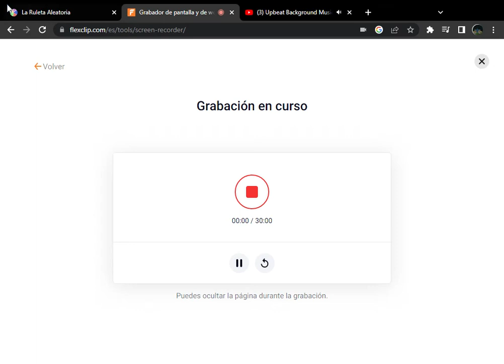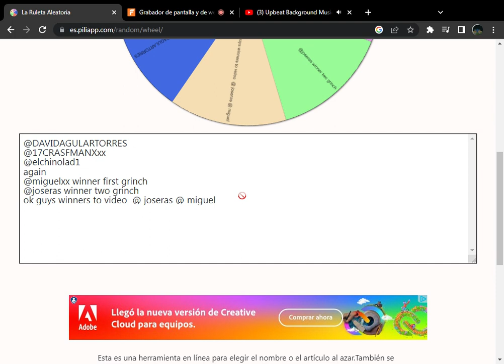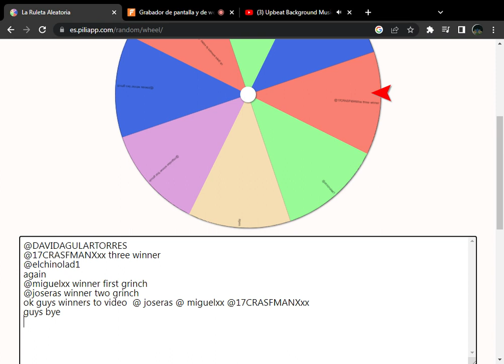sorting huge grinch